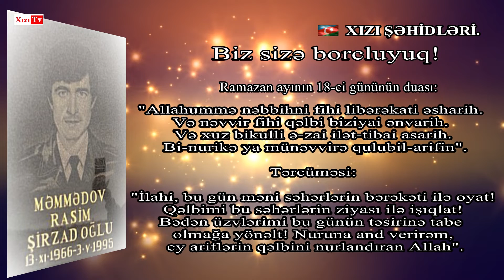ŞƏHİD MƏMMƏDOV RASİM ŞİRZAD OĞLU. 18